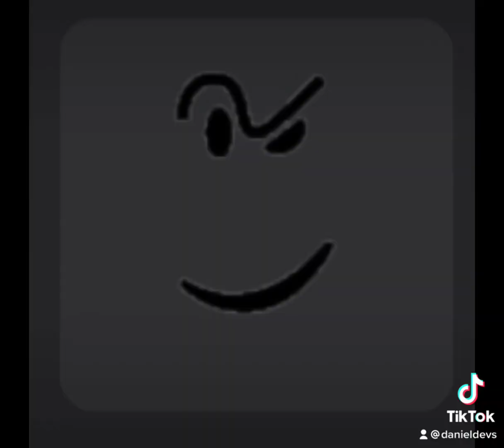Mr krabs Remix but Video